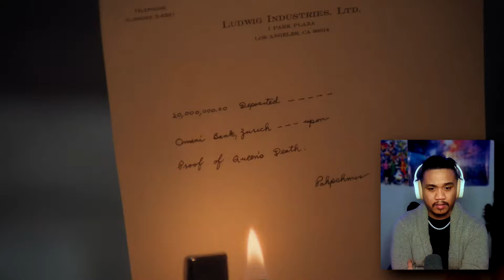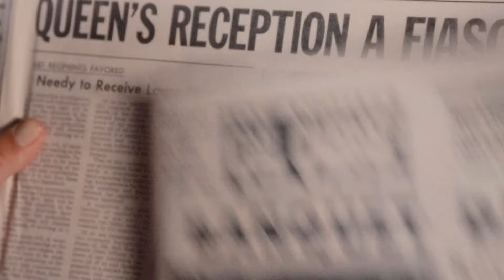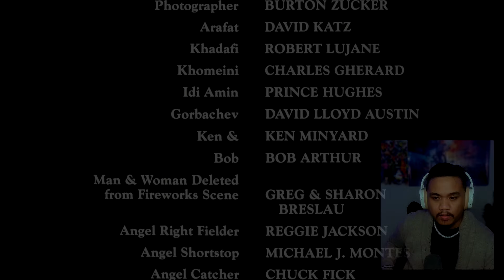*THE NAKED GUN* was HILARIOUSLY PERFECT!! | First Time Watching - Movie Reaction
back with another Leslie Neilson classic, and this one was hilariously perfect!!

Hello. I do reactions. And I swear a whole ton so in advance... IM SORRRY FOR ZEE POTTY MOUTH. Thank you.